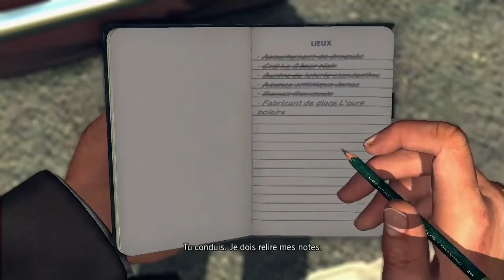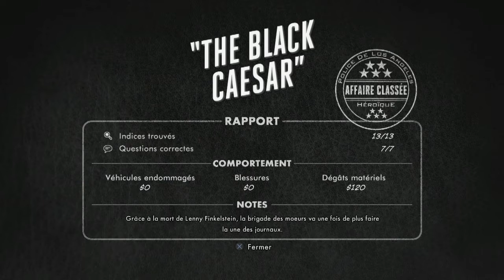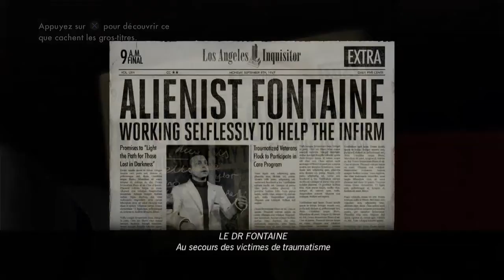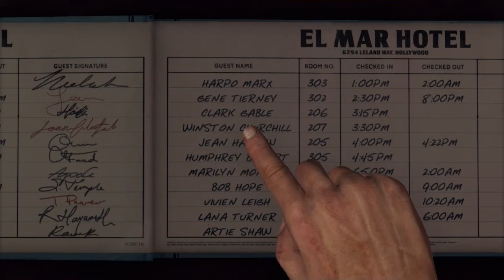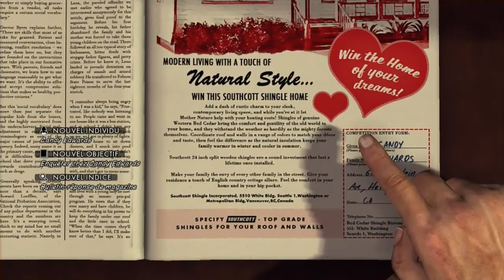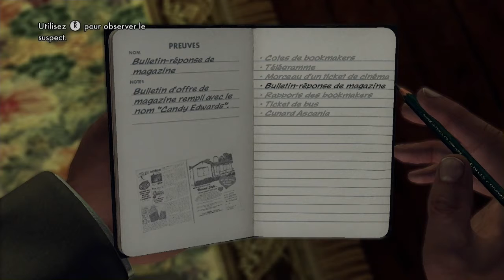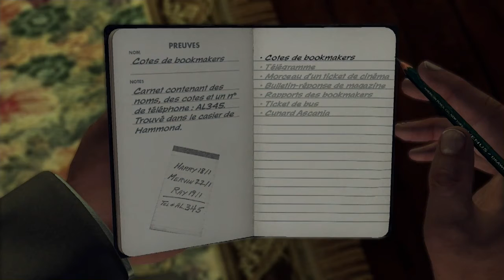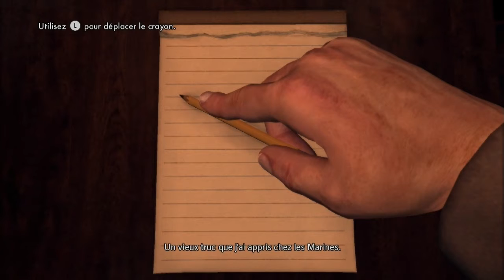L.A. NOIRE : Chapitre 12